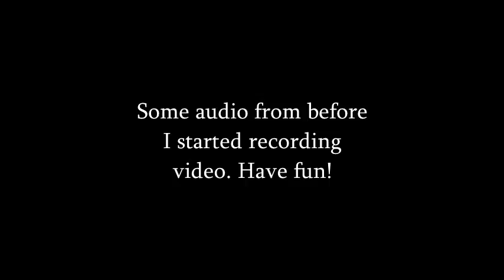Company of Heroes 2 - They're Just Easies!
Nevermind that they actually had the upper hand!

Song in the intro: 01 Hey Now (Big Z Remix)